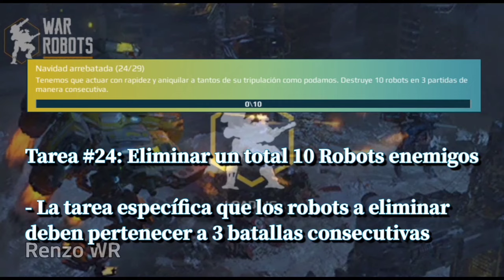Tarea 24 - Evento Navideño | Giftbringer Fenrir - Devastator y Havoc | WAR ROBOTS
Hola Bros! en está ocasión vamos a completar la Tarea 24 del Evento Navidad arrebatada.

Plataforma: Android
iD: VG9Y4Y

『Más Videos』